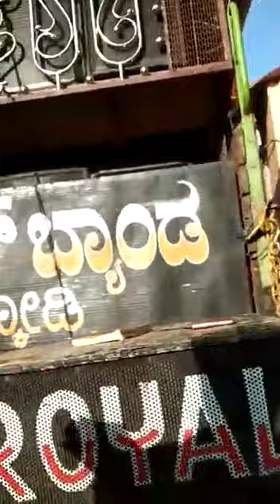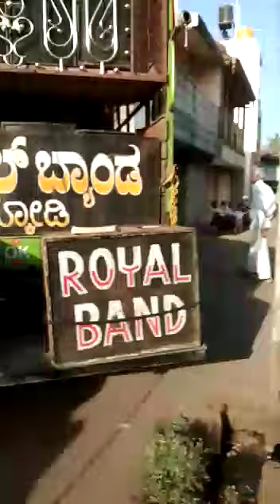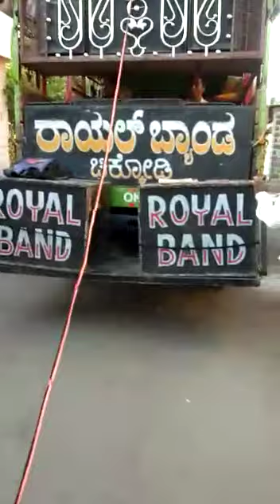Royal band company Chikodi